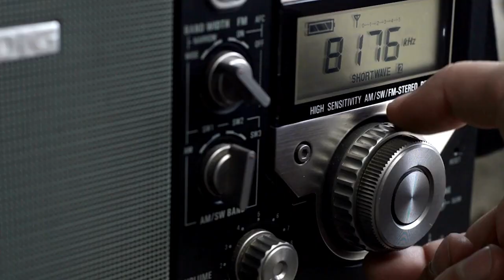June 14, 2023 - PK RadioShow AM 770 - Ymedia | 11.30 Am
Listen to PK Sabharwal discussing market conditions, upcoming recession, and new report updates on real estate, introducing new condos and special events and exclusive deals, and discussing the
rental market. Advisory tips for youth and first-time home buyers and also for the future. For any real estate needs, contact PK Sabharwal or visit teamsabharwal.com